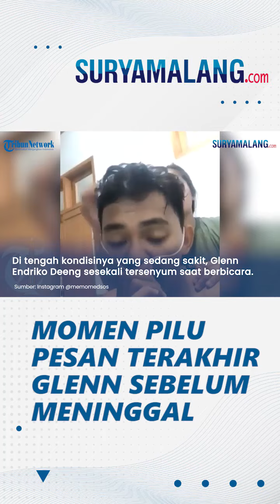Viral Video Pilu Atlet Taekwondo Glenn Endriko Deeng Beri Pesan Terakhir sebelum Meninggal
SURYAMALANG.COM - Momen pilu seorang atlet taekwondo menyampaikan pesan terakhir sebelum meninggal dunia.

Glenn Endriko Deeng saat itu berada di dalam ruang perawatan.

Di awal video itu Glenn Endriko Deeng menyapa orang-orang terdekatnya.

Selanjutnya ia menyebut bahwa dirinya sudah pasti akan meninggal.

"Kita so pasti mo mati ini noh (saya sudah pasti akan meninggal)," ucapnya dengan menggunakan dialek setempat.

Sang atlet Taekwondo itu juga meminta adiknya untuk membahagiakan orangtuanya.

Di tengah kondisinya yang sedang sakit, Glenn Endriko Deeng sesekali tersenyum saat berbicara.

Ia juga berkali-kali mengungkapkan rasa sayangnya kepada orang-orang terdekatnya.

Sambil mengatur posisi selang oksigen di hidung, Glenn Endriko Deeng menyebut bahwa dirinya menyayangi mama, oma dan opa.

Selain keluarganya, Glenn Endriko Deeng juga mengaku menyayangi kekasihnya, Febri, yang saat itu berada di belakangnya.

Bahkan ia tak segan berpesan kepada orangtua sang kekasih.

"Febri pe mama deng papa, kita sayang pa dia (Mama dan Papa Febri, aku menyanyanginya)," ucapnya sambil melayangkan ciuman di pipi sang kekasih.

Ada dua video dan satu foto dalam unggahan akun Facebook Abigail Bawinti itu.

Di video yang kedua, masih di tempat yang sama, Glenn Endriko Deeng kembali berpesan kepada adiknya.

Ia meminta sang adik untuk menjadi baik di sekolah.

Lagi-lagi dalam video itu Glenn Endriko Deeng mengungkapkan rasa sayangnya.

Bahkan ia menyebut bahwa dirinya menyayangi semua orang.

"Samua orang Sanger kita sayang, samua kita sayang (Saya sayang semua orang Sangihe, Saya Sayang semua)," tegasnya.

Selain itu Glenn Endriko Deeng juga meminta teman-temannya untuk tetap semangat.

Di akhir video Glenn Endriko Deeng tampak mencium kamera lalu tersenyum.

Glenn Endriko Deeng meminta video tersebut untuk disimpan.

"Simpan terus video ini," katanya sebelum ia jatuh.

Dalam unggahan itu juga ada sebuah foto yang memperlihatkan kondisi Glenn Endriko Deeng yang terbaring tak sadarkan diri.

Akun Abigail Bawinti mengunggah video dan foto tersebut pada Sabtu 25 Juni 2022.

"Kaka Koko sayang...
Makasih sudah hadir diantara kami, dan menjadi kaka yg baik bagi kami adik2mu," tulis akun Abigail Bawinti.

Unggahan tersebut kini viral.

Sejak artikel ini diunggah, video tersebut sudah dibagikan sebanyak 6034 kali.

Ada 2607 reaksi warganet dan 464 komentar.

Umumnya warganet yang mengomentari video tersebut menyampaikan ucapan duka cita.

Artikel ini telah tayang di TribunManado.co.id dengan judul VIRAL Momen Pilu Atlet Taekwondo Berprestasi Sebelum Meninggal, Pesan Terakhir Glenn Endriko Deeng,